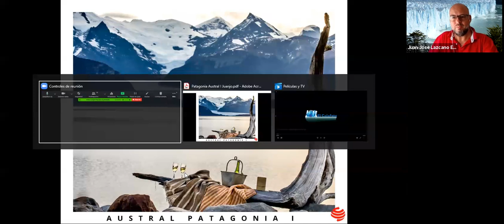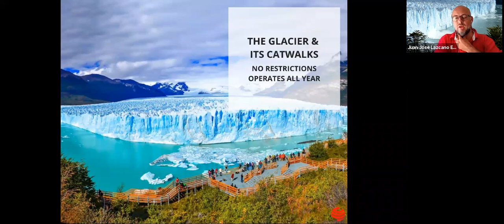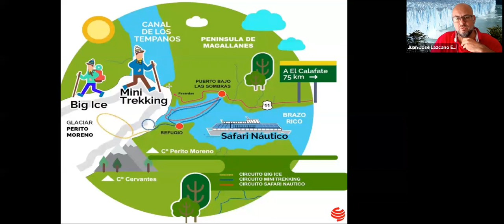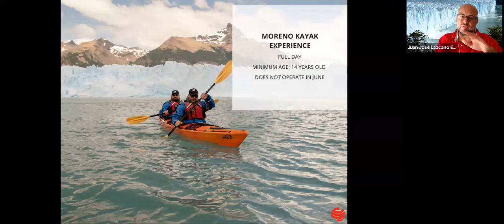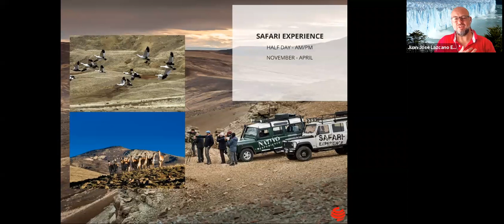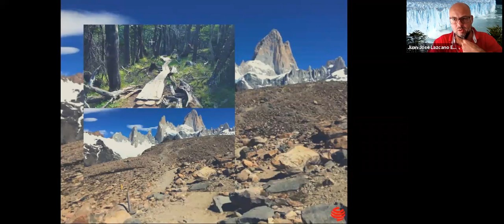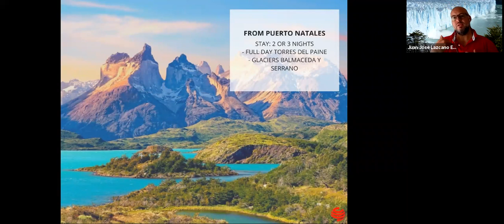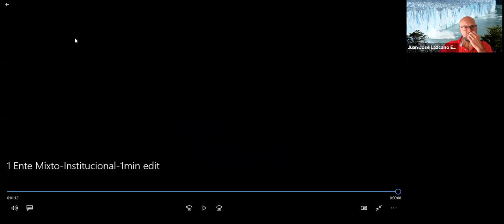Austral Patagonia I: A journey through the land of Argentine and Chilean glaciers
Second cycle of webinars 2021: Tuesday 27th of April, 01:00pm Argentina time.